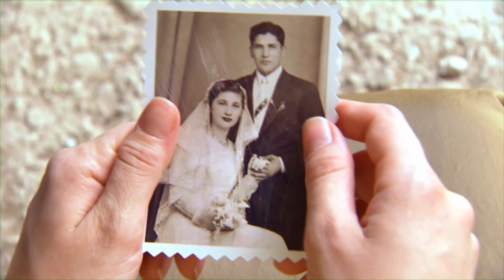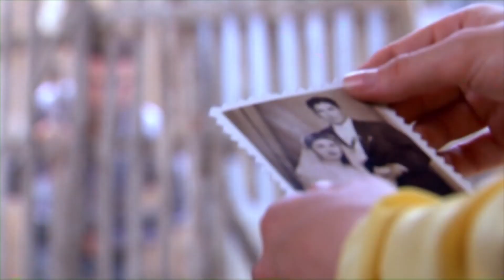La Suegra Quedó En Shock Al Presenciar Lo Que Veían | Juegos De Amor